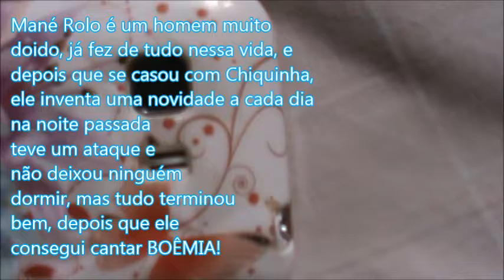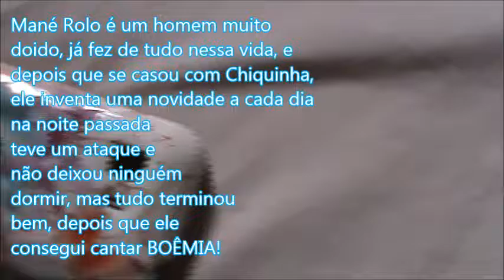MANÉ ROLO CANTA BOÊMIA